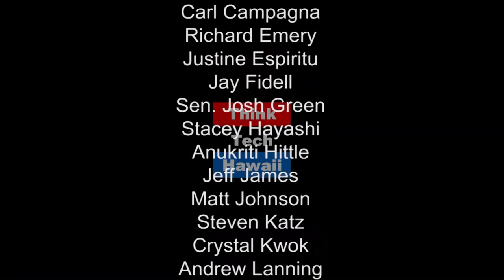Energy Politics in the Senate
Mina, Marco, and Jay discuss the Hawaii State Senate's recent interaction with the Public Utilities Commission, the worsening PV situation, and the probability of Customer Self Supply (no power export; batteries needed) finding a successful consumer market in Hawaii.